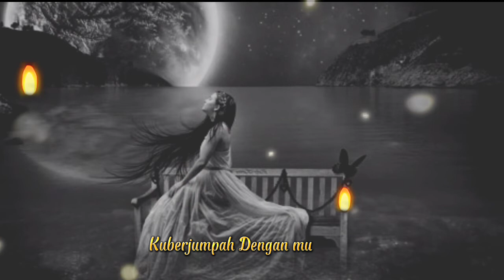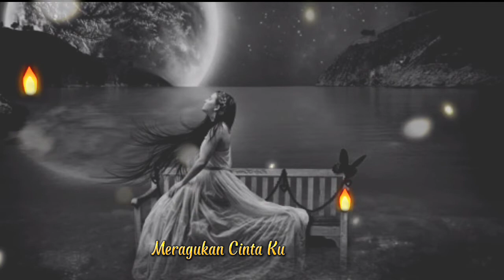Jika Kamu Takdir Cintaku - Captain Cosmas De Bosoin (Official Music Video) Cover Lirik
Captain Cosmas De Bosoin - Jika Kamu Takdir Cintaku (Official Music Video) Cover Lirik

Follow juga..

Snack video:Semoga anda menikmati momen  ini!

Nonton juga video-video lainnya